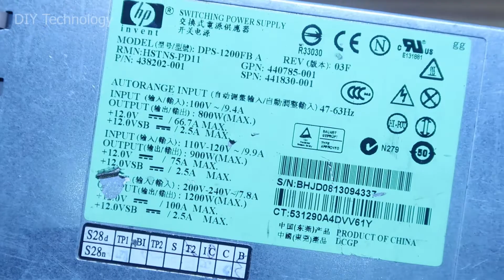How to Make a Simple Mini Electric Stove at Home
DIY: How to Make a Simple Mini Electric Stove